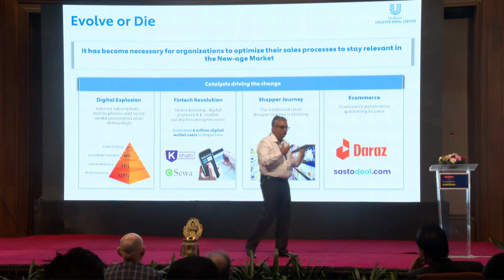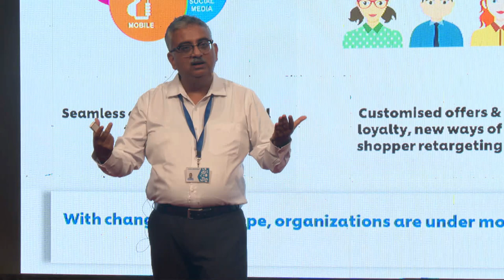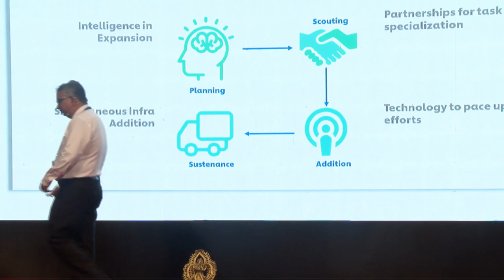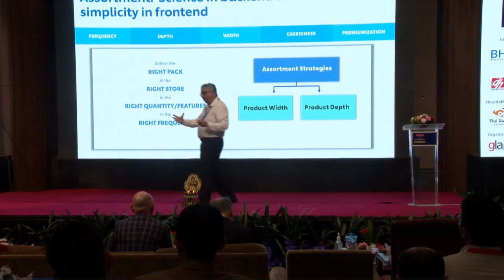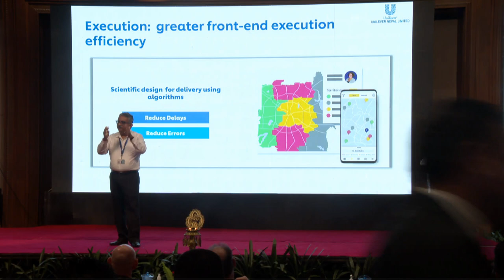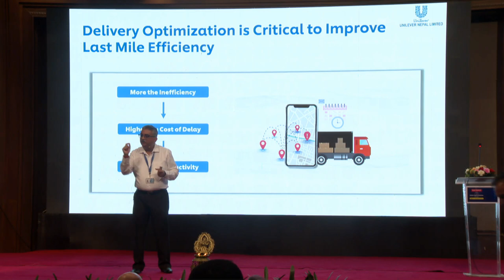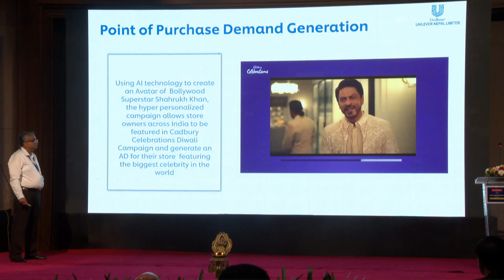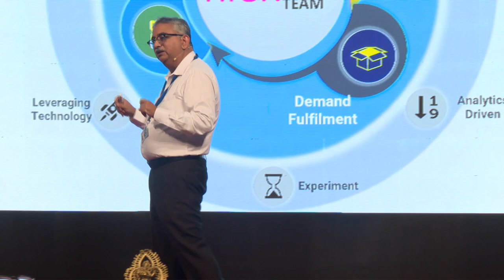Sales Optimization through Digital Transformation by Mr. Amlan Mukharjee